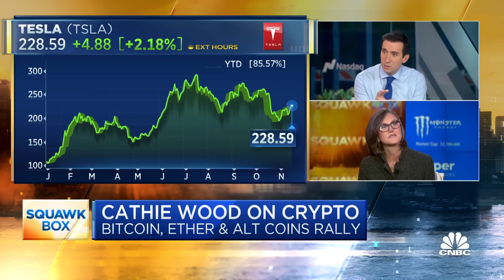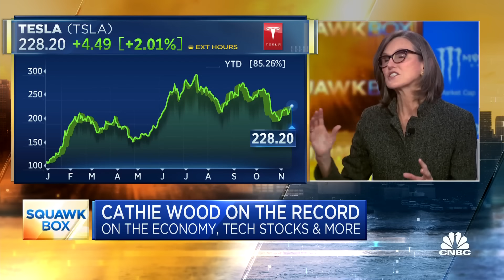Tesla is the biggest A.I. play in the world, says ARK Invest CEO Cathie Wood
Cathie Wood, ARK Invest CEO and CIO, joins 'Squawk Box' to discuss ARK Invest's 5 new ETF products in partnership with 21Shares, SEC's approval of bitcoin ETFs, the state of crypto sector at large, autonomous driving, Tesla, and more.